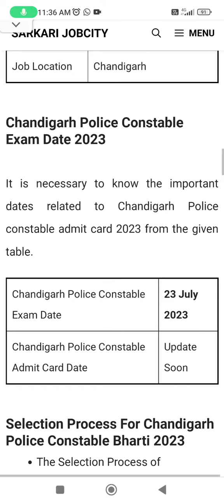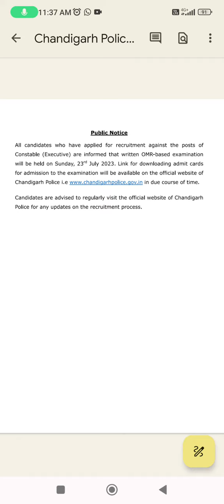CHANDIGARH POLICE CONSTABLE EXAM DATE OUT INFORMATION BY ANKUSH SAINI🌹🌹 🙏🙏